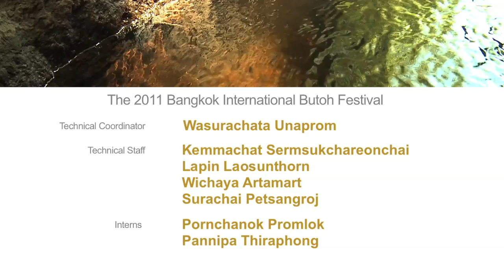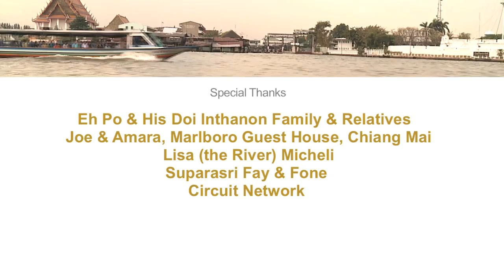THAILAND VIDEO POST CARD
Ledoh/SALT FARM travel to Bangkok, Thailand to Perform COLORMEAMERICA.